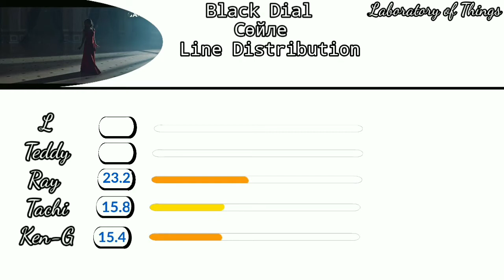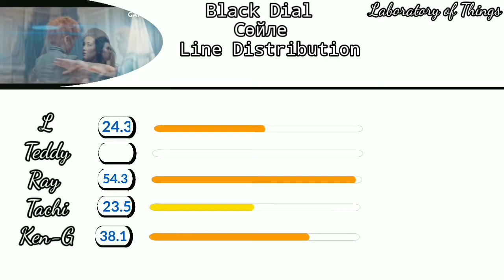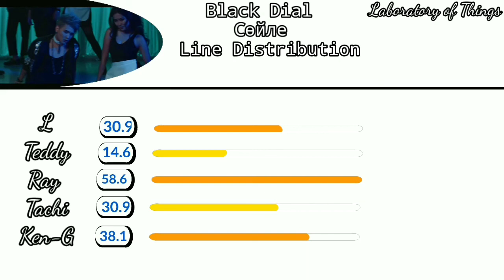Black Dial Сөйле Line Distribution/QPop